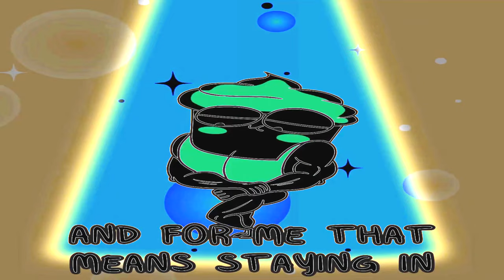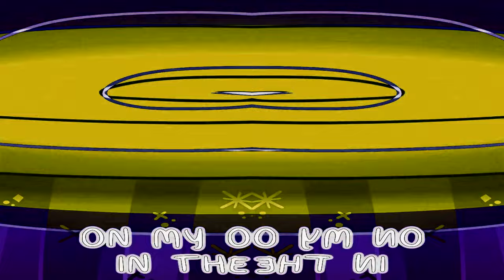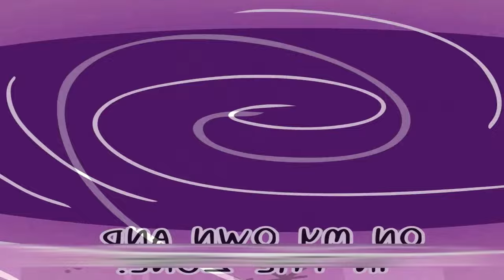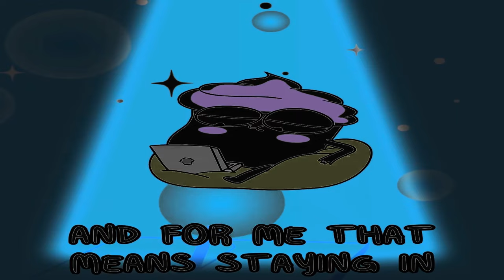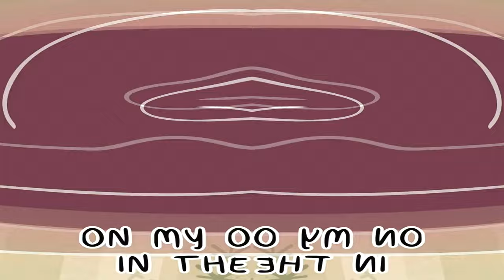Preview 2 The Introvert Song effects [Inspired by Previe‎w 1982 effects]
Software used:
VEGAS Pro 17
NewBlueFX
Bitcrusher
IL Vocodex